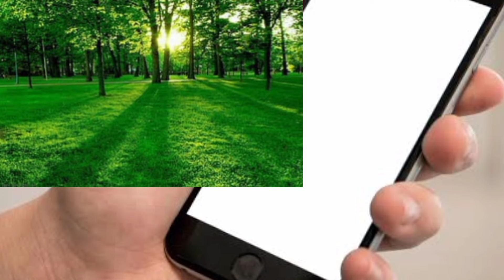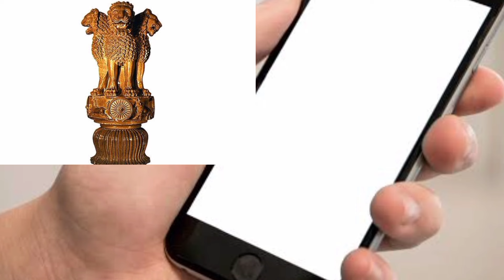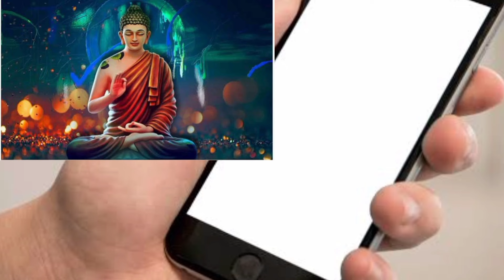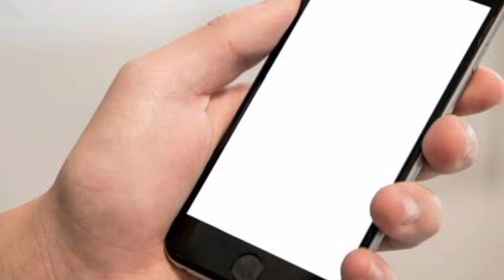मोबाइल Wallpepar से होंगी हर मनोकामना पूरी